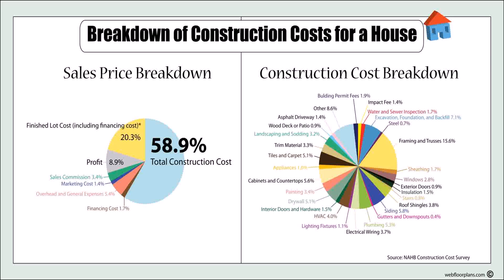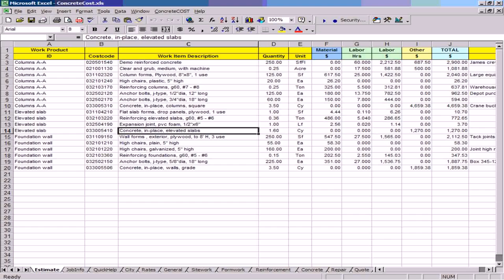Building A House In The Philippines Cost (see description) (see description)